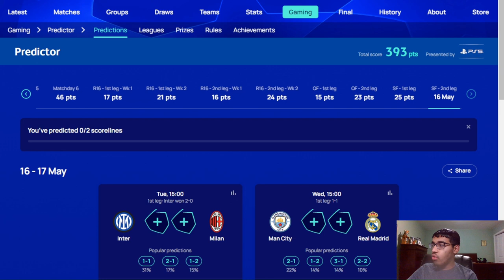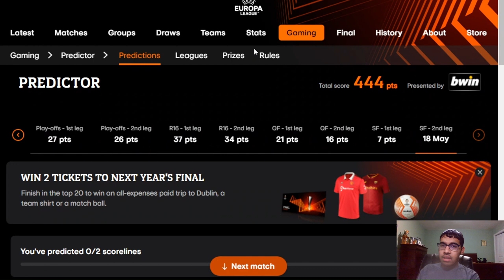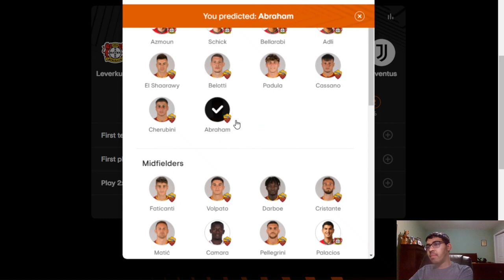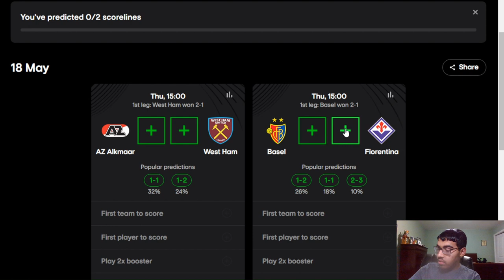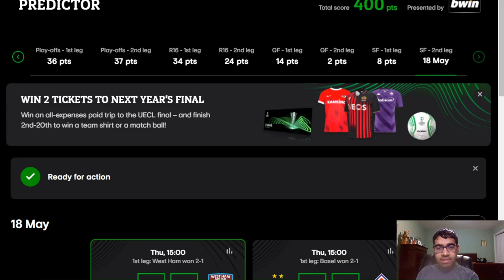WHICH CLUBS ARE MAKING THE EUROPEAN FINALS?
Sorry for the low audio use the max volume if you guys can!
Timestamps:
0:00 - Intro
0:30 - UCL
3:09 - UEL
5:07 - UECL